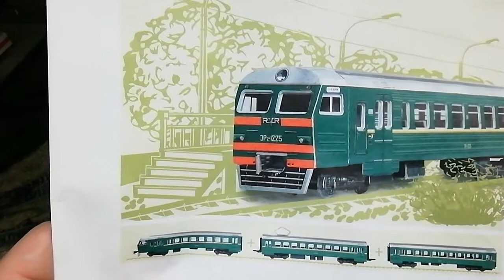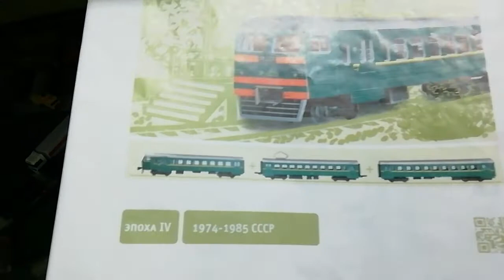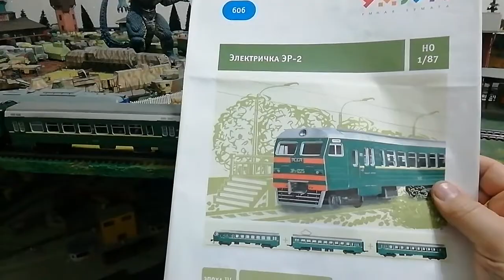EZT RVR ER2-1225 model kartonowy wydawnictwa UMBUM puzzle 3D w wersji jeżdzącej bez napędu 1:87 H0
Model kartonowy wydawnictwa UMBUM puzzle 3D, model do którego nie trzeba kleju i nożyczek, ale mimo to ja podkleiłem klejem, bo zrobiłem w wersji jeżdzącej to wzmocniłem klejem, oczywiście model bez napędu będzie pchał Gagarin ten elektryczny zespół trakcyjny RVR ER2-1225